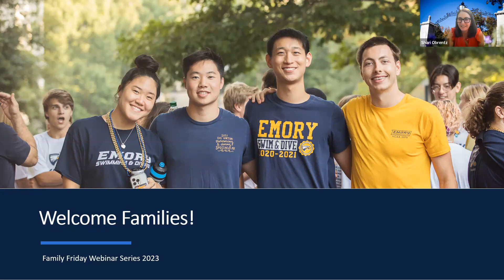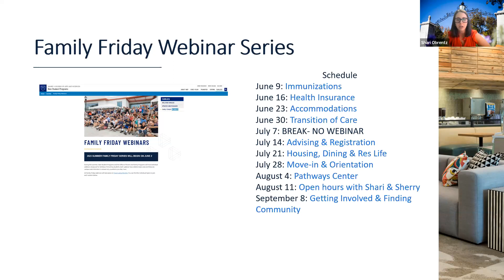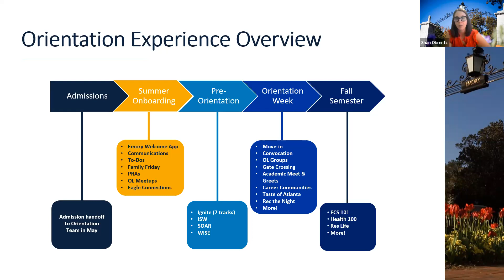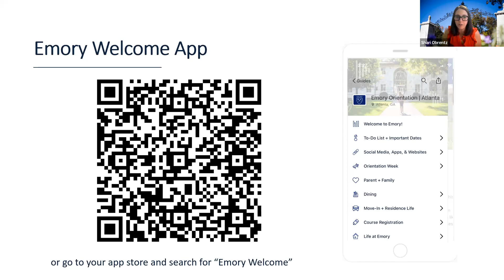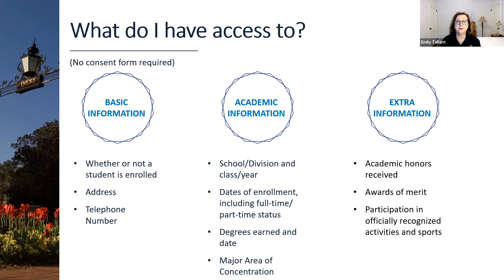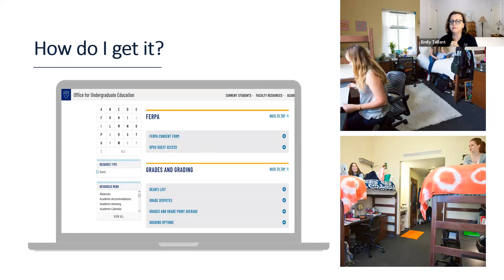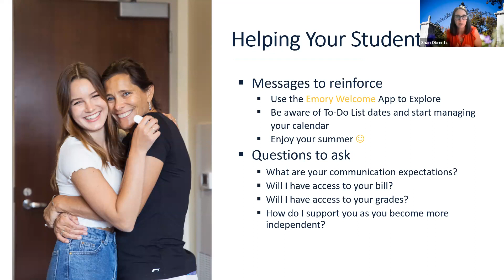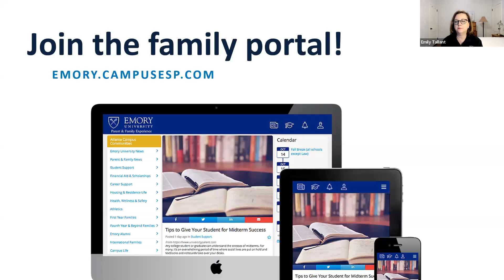Family Friday Welcome Webinar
The first webinar of our Family Friday series presents an overview of what to expect throughout the Orientation Experience. We also cover the Family Educational Rights and Privacy Act (FERPA) and how your student can give family members access to Emory’s student information system (OPUS).